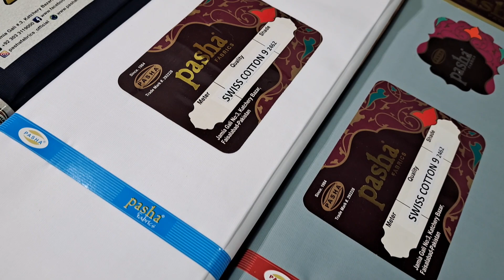0300 8831643 booking for watsapp